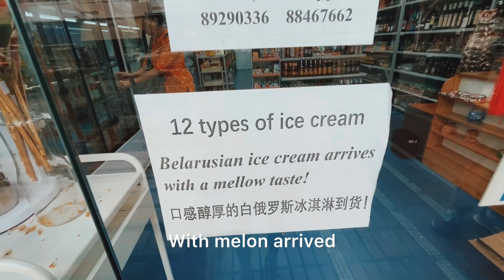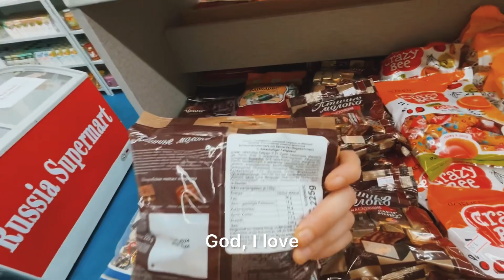Found A RUSSIAN Food Shop In SINGAPORE!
Russian food shop is called Baltic Food, located at 235 East Coast Road, Singapore.